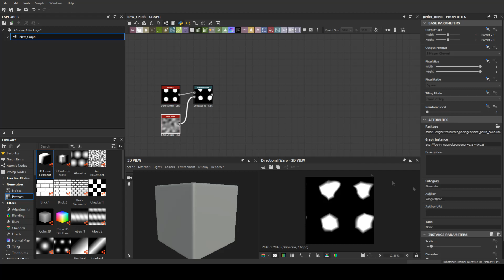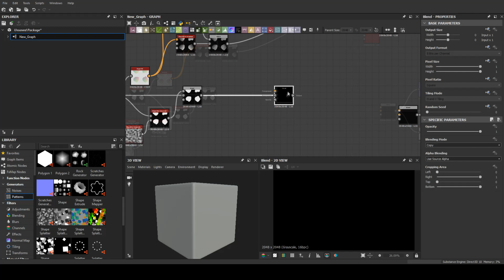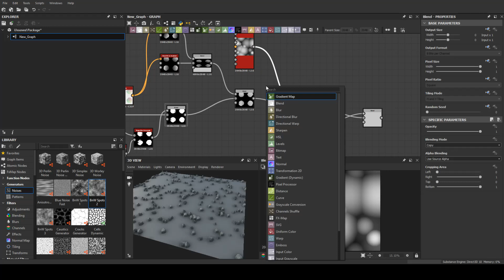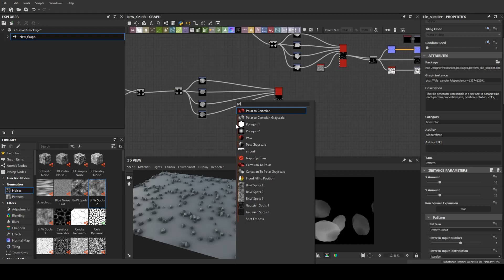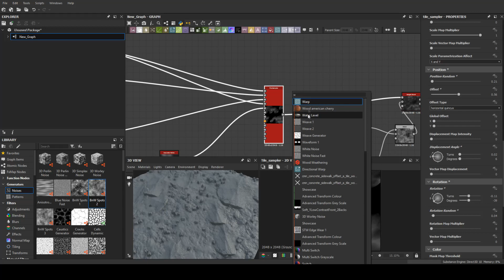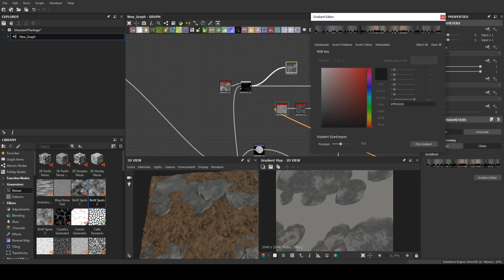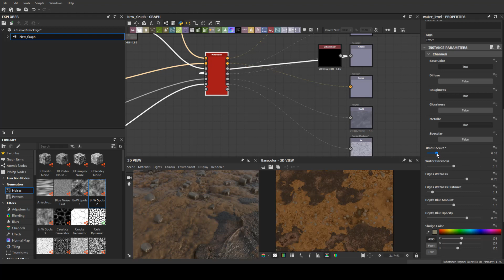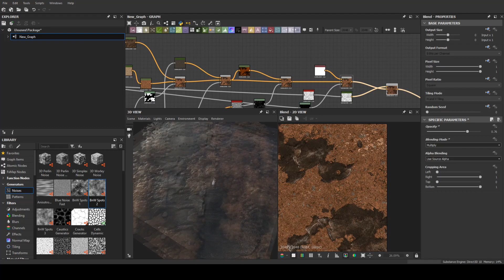Substance Designer #13 - Muddy ground Material